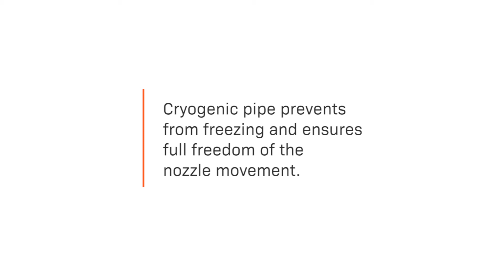Cryo T Elephant device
CRYO-T ELEPHANT is new type of device for local cryotherapy and cryostimulation that works on liquid nitrogen (LN2). Innovative construction developed by our engineers gives possibilities of performing safer and more effective procedures. We have invented a new way of low temperature production. It is vaporisation heat of liquid nitrogen (without heater) that increases the efficience of our devices by 40% then our commpetitors. CRYO-T ELEPHANT is first in the world nitrogen device with sensor placed inside the application nozzle for remote measurement of patient’s skin temperature during treatment. Sensor informs person conducting the procedure if cryostimulated area haveproper temperature, i.e. suitably low to perform effective treatment, but not too low to prevent local frostbites.Skin temperature is the only objective parameter of correctly performed treatment.